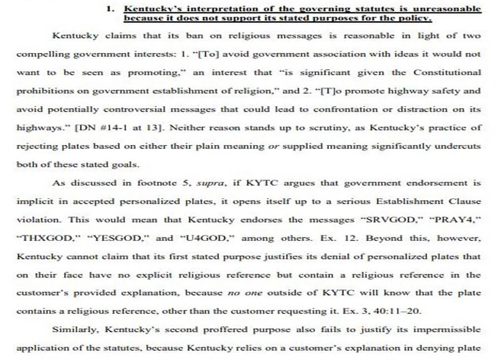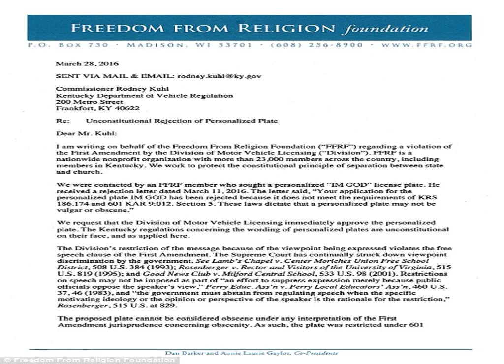Man triumphs in battle for ‘IM GOD’ license plate in Kentucky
Ben Hart says no one can prove he’s not God. And now the state of Kentucky can’t stop the 80-year-old longtime atheist from spelling out the claim — “IM GOD” — on his license plate.